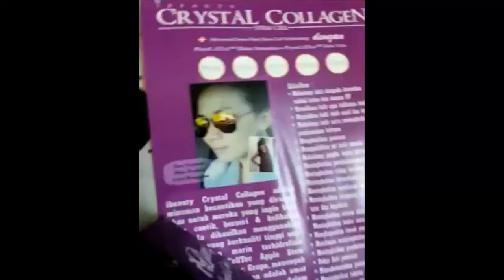Eira Syazira 751: Keekerss!! Its Time For Me To Share What I've Been Takin All This While